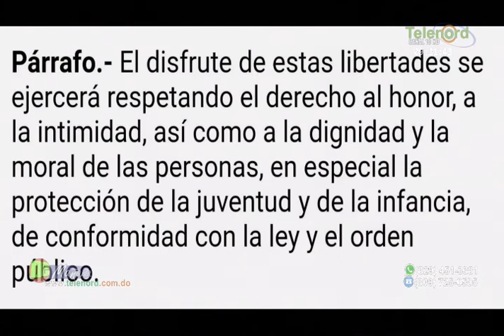Jer Yan Lantigua: "No se puede agredir a otra persona, sea ladrón o no"